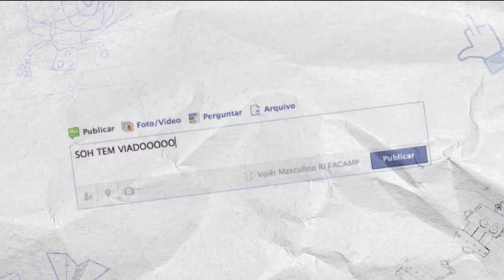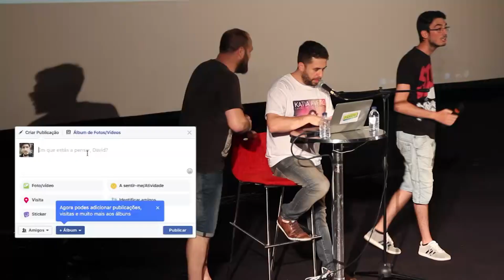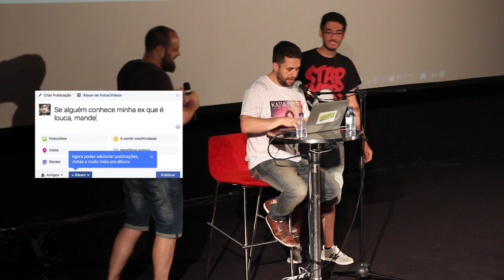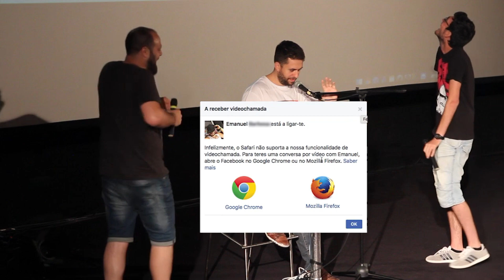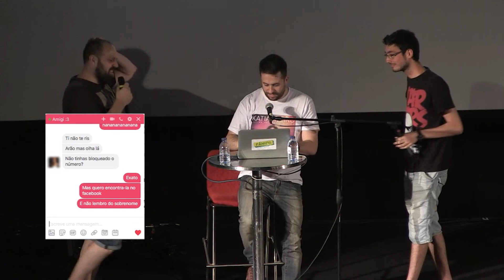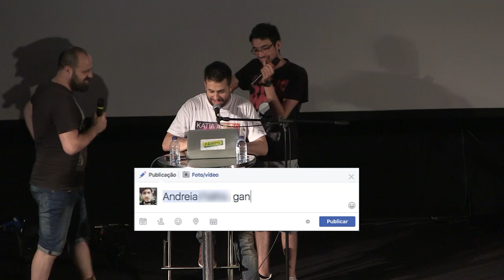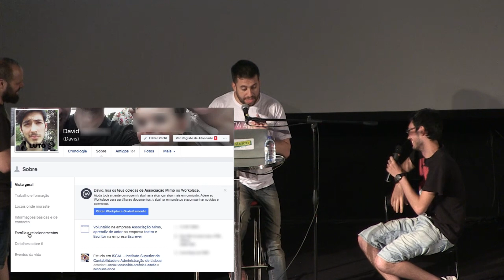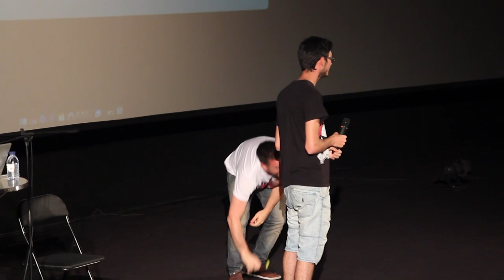WEBBULLYING #167 - PROCURANDO A EX LOUCA (Lisboa, Portugal)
Nesse WEBBULLYING ajudei o cara a achar a ex-namorada dele, mesmo ele não querendo e mesmo ela sendo louca.

SNAP CHAT
MAUMEIRELLES